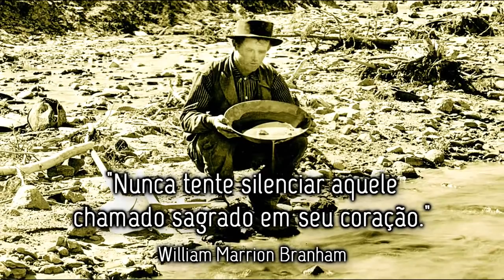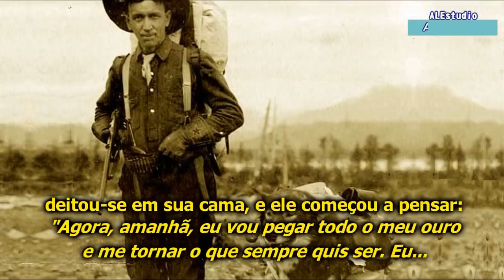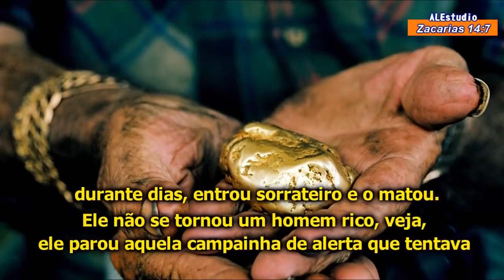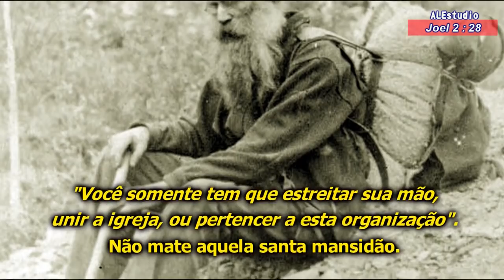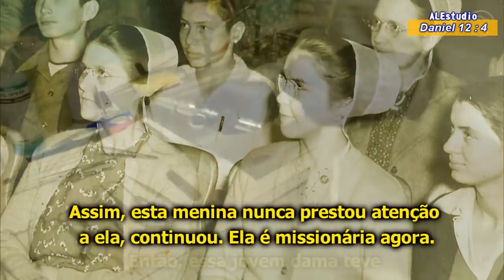O Garimpeiro - Ir. William Branham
"Anos atrás, quando eles tinham ouro aqui nas montanhas. Eu li uma história, a muitos anos atrás, e isto sempre ficou gravado comigo. Ela diz que havia um - um garimpeiro que saiu para alguma parte procurando outro, e ele encontrou uma rica terra demarcada para exploração. E voltou, pensando, ao chegar na cidade, o que ele seria, todos seus problemas solucionados. E - e ele - e ele tentou a - a dizer, “Amanhã eu irei e... “ Somente um dia de viagem, ele estaria na cidade, e ele teria o outro. E tinha grandes sacos daquilo."